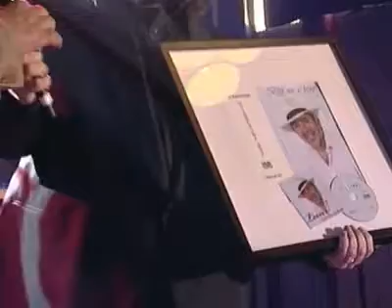Leen Zijlmans Live 2009 deel 1